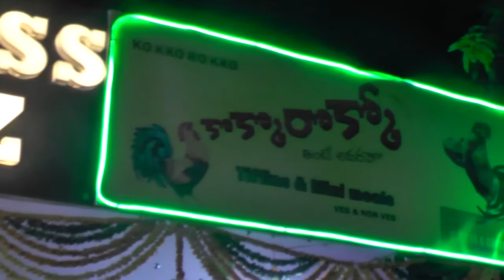kokkorokko 2 at darga,hyderabad